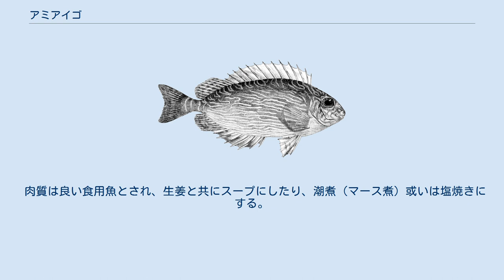アミアイゴ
アミアイゴ（学名：Siganus spinus）はスズキ目アイゴ科に属する魚類である。
基準標本の採取地はジャワ島である。
沖縄では幼魚をスク、成魚をエーグヮーまたはエーと呼ぶ。
水深1メートルから50センチメートルの浅い所に棲息する。
 体は上半分が黄褐色、下半分が白色を呈する。
側面には灰色の虫食い状斑が入り、場合によっては不規則な網目状の紋様となり、黒い斑点が見られる場合もある。
頭部は茶褐色で虫食い状斑ははっきりとしない。
尾鰭の後縁は截形を呈している。
背鰭は棘条13本、軟条10本、臀鰭は棘条7本、軟条9本である。
体長が最大28センチメートルに達するものもいるが、通常18センチメートル程度である。
 このほか、各鰭の棘条には毒腺があり、刺されると激痛を伴う場合があり注意が必要である。
釣り等で漁獲後に刺を除去した方がよい。
 本種は暖水性沿岸魚の小型種に属し、岩礁や珊瑚礁に棲息し、岩や珊瑚に生える藻類を食べる。
 肉質は良い食用魚とされ、生姜と共にスープにしたり、潮煮（マース煮）或いは塩焼きにする。